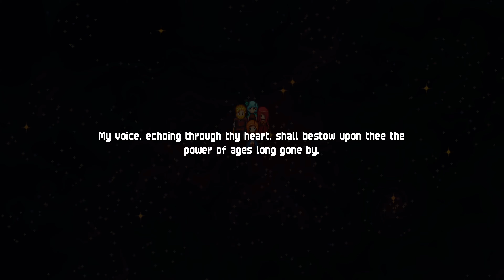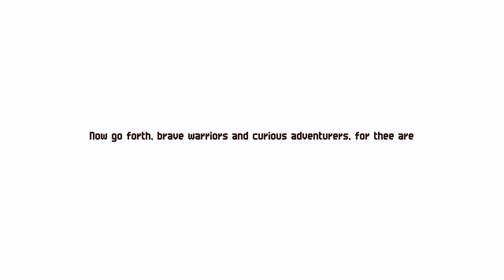Chained Echoes 59: Finding and Unlocking the Gambler Class Emblem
Episode 59: I find a somewhat hidden place and have to complete a couple of puzzles, after doing so I find another statue to get a Class Emblem from, this time for the Gambler.